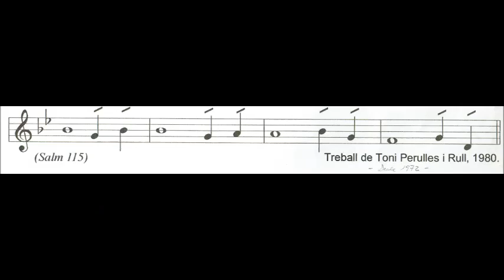MD 283 El calze de la benedicció Solfeig Salm 115 Corpus Christi Tutorial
Resposta al salm 115:

El calze de la benedicció és comunió amb la sang de Crist.

A la pantalla es pot observar el solfeig per tal de seguir la melodia dels versets.

A continuació escric aquí els versets d’esta salmòdia que dedico al meu oncle màrtir, el meu padrí espiritual, el beat Antoni Perulles i Estivill (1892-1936)* que tant es va preocupar per la nostra menuda família humil i sense poder assolir una possible mobilitat social de tipologia intel·lectual i espiritual.

1.
Com podria retornar al Senyor/
tot el bé que m’ha fet?/
Invocant el seu nom, alzaré el calze/
per celebrar la salvació. R:

2.
Al Senyor li doldria/
la mort dels qui l’estimen./
Ah, Senyor, sóc el vostre servent,/
ho sóc del del dia que vaig néixer./
Vós em trencareu les cadenes. R:

3.
Us oferiré un víctima d’acció de gràcies,/
invocant el vostre nom,/
compliré les meues prometenses,/
ho faré davant del poble. R:

* La data del naixement del beat Antoni va ser el dia 5 maig de 1892 a Cornudella de Montsant (Priorat).

Acte Penitencial del dia 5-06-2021

A2 del MD

- Vós, resurrecció “de la mort en rescat de les nostres culpes”.

Senyor, tingueu pietat.

- Vós, pa viu baixat del cel.

Senyor,...

- Vós, aliment de vida eterna.

Senyor,

HISTORIASOCIALXXI Des de 1967 este ha romàs el so d’òrgan portàtil reeixit dins la història instrumental en la peça històrica
Lírica:
I mai parem de treballar en allò que ens apassiona,motiva; és la nostra ment vessada d’esperit

HISTORIASOCIALXXI La acción humanista, altruista, y generosa al máximo, y que la considero que es una fehaciente meta de la convivencia y el trabajo en equipo y los posibilita
“Cuando mi éxito depende de tu derrota es imposible que la cooperación entre nosotros pueda prosperar”.

HISTORIASOCIALXXI Mozart, l’aria més emotiva
“Un’ aura amorosa... al cor que nudrito da speme d’amore... un dolce ristoro al cor porgerà”. I igualment Laudate Dominum.
Peces de SÍNTESI definitiva dels anys de treball de lírica, any 2019; classes-recerques de des del 2010 al 2019.

HISTORIASOCIALXXI Cuánta atención mental requiere esa tarea de tonalidad favoreciendo nuestra emotividad; considero otra cultura altruista perenne patrimonio de la humanidad: youtu.be/TNpv1lgStMI Els mestres hem de potenciar esta habilitat que mena a practicar la respiració.